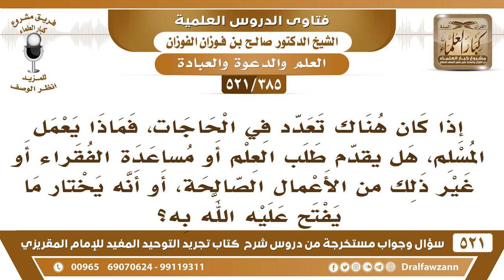[385 -521] ماذا يعمل المسلم، هل يُقدم طلب العلم أم مساعدة الفقراء أو غير ذلك من الأعمال الصالحة؟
-[385 -521] السؤال: إذا كان هناك تعدد في الحاجات، فماذا يعمل المسلم، هل يُقدم طلب العلم أو مساعدة الفقراء أو غير ذلك من الأعمال الصالحة، أو أنه يختار ما يفتح عليه الله به؟
الجواب: لاشك أن طلب العلم أنه مُقدم، وبإمكان الإنسان يجمع بين طلب العلم وبين فعل الخير من جهةٍ أُخرى بإمكانه يجمع، لكن إذا لم يُمكن وتفرغه لطلب العلم حتى يتأهل أفضل ما في شك.
للاشتراك في قناة الشيخ صالح الفوزان

للاستفسار والإقتراحات والدعم
رئيس الفريق
لمشروع كبار العلماء